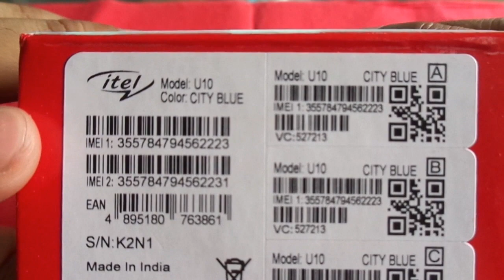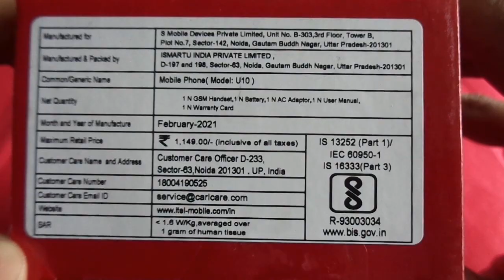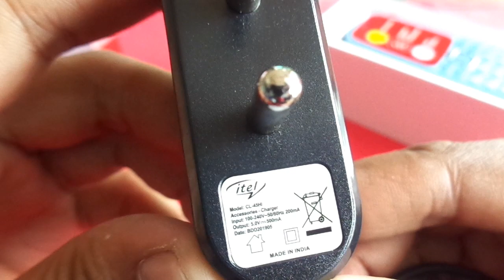itel U10 unboxing / itel new mobile 2021.